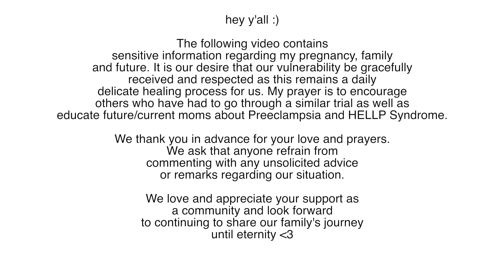Life Update: processing our baby girl’s passing, looking to Jesus while grieving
Note: We thank you in advance for your love and prayers. We ask that anyone refrain from commenting with any unsolicited advice or remarks regarding
our journey. Posting this in itself is hard so please bear with us and be patient if we don’t respond to comments/msgs right away and please be mindful of your comments as we are still grieving and healing! 🫶🏽)

We took some time off social media to process our daughter, Skylar Simone, going home to be with the Lord at 33 weeks. Our family has prayed about when and how to share our testimony with our community.

Additionally, I wanted to share our story to raise awareness of Preeclampsia and HELLP Syndrome, which can occur suddenly during a completely healthy pregnancy. Even though we may not fully understand the Lord's will, we recognize the importance of seeing each situation through the lens of Scripture. He continues to be the Comforter He promises to be.